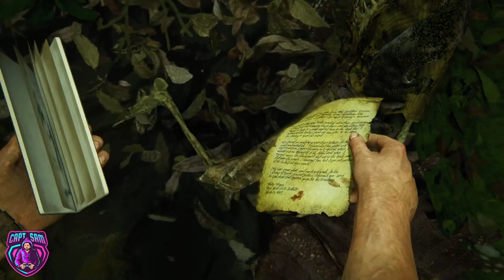Uncharted - A Thief's End - Marooned - Part 21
In this Uncharted - A Thief's End - Marooned - Part 21 video, we'll be playing through the game's final three chapters, fighting our way through Cutter's nest and the city of London. Will Nathan Drake make it out alive? Find out in this epic Uncharted - A Thief's End - Marooned - Part 21 video!

The Uncharted Legacy of Thieves Collection is finally on PC.

Intro Music ID:                         4VQT8GX
Author Username:                 Wolf_Music
Licensee:                        Alexender Tobi
Registered Project Name:         Emre

 Uncharted 4: A Thief's End  PC Walkthrough Homecoming Part 3
CAPTSAM GAMING IN  Uncharted 4: A Thief's End  PC Gameplay